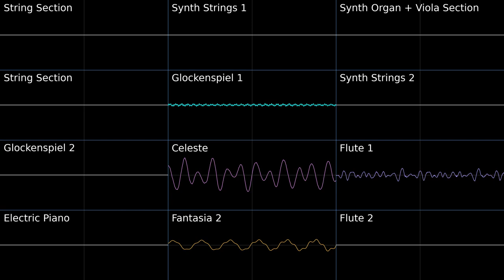Baur's Reach - Ori and the Will of the Wisps PMD2 Soundfont Cover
This one took way too long to complete at around 6 hours.
I had to manually transcribe the Flute part myself, and it was tricky to get those grace notes and the echo channel lined up properly (along with dynamics, panning etc.)
Because this is based on a Musescore arrangement, the midi export has plenty of issues, but I was able to fix it up and I am extremely satisfied by the result.
Trying out the Corrscope version 0.9.0 which defaults to 1080p instead of 720p. However I might prefer the old version which defaults to 720p because the drawn lines in 1080p are the same thickness as the 720p by default which makes it visually thinner due to a higher resolution.

Baur's Reach - Ori and the Will of the Wisps